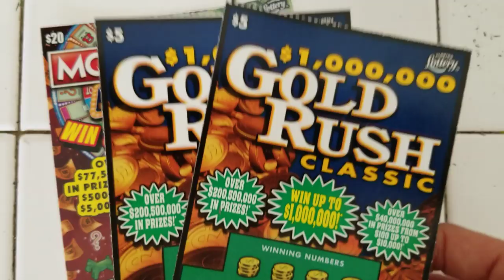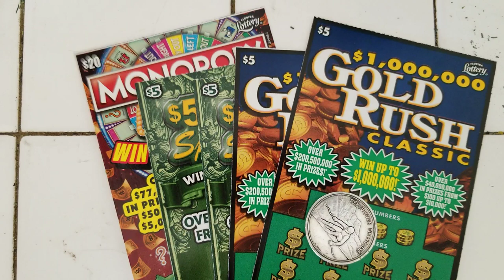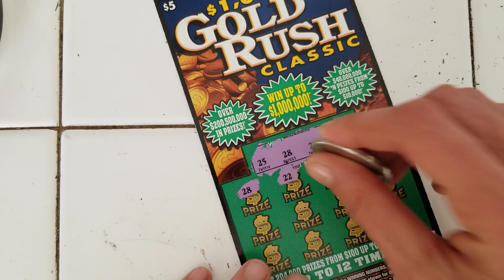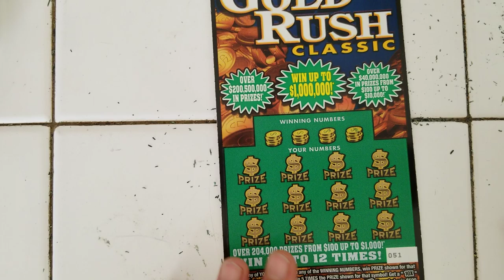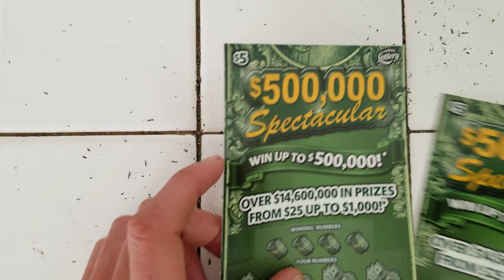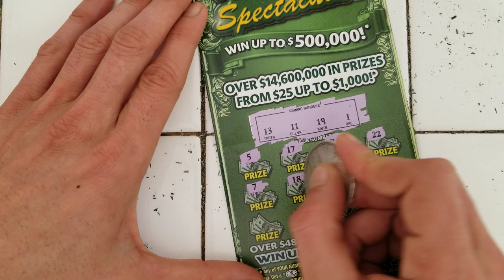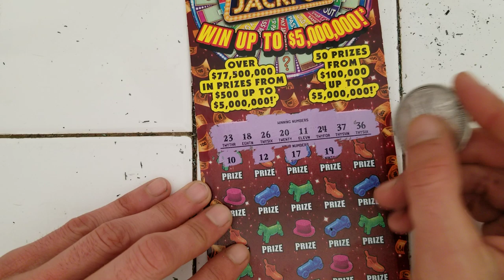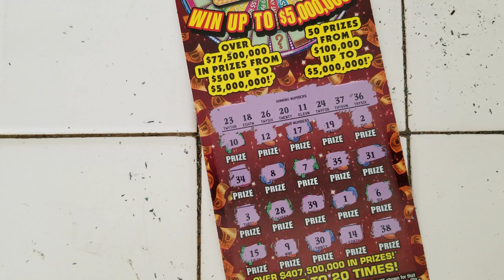$20 MONOPOLY+(2)$5 GOLDRUSH+(2)$500,000 SPECTACULAR SCRATCH OFF TICKETS| FLORIDA LOTTERY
I bought $40 in Scratch off tickets from florida lottery